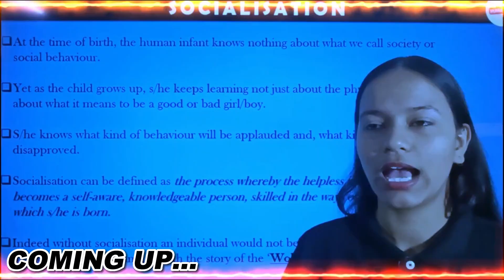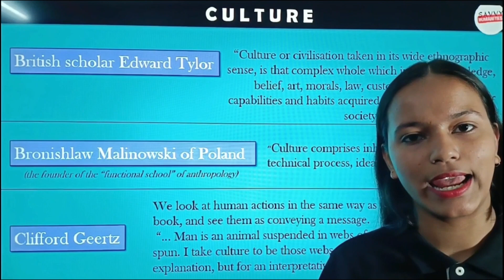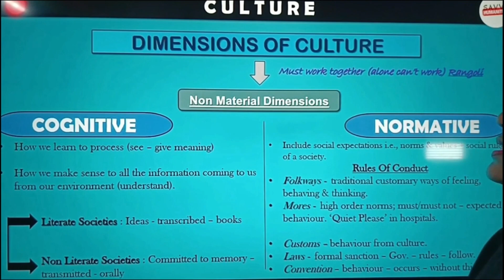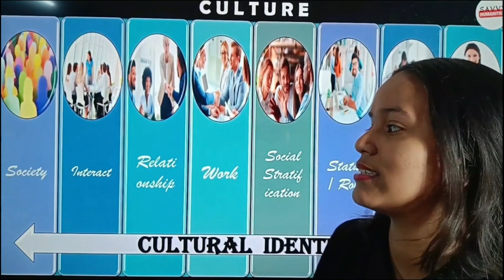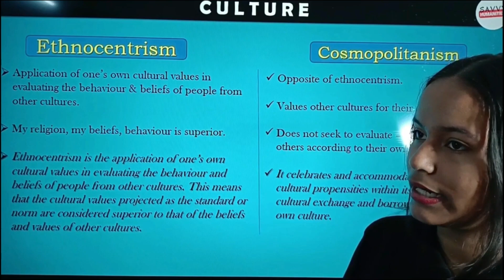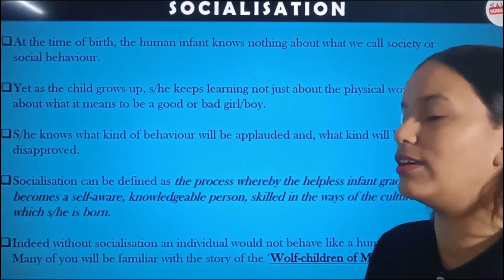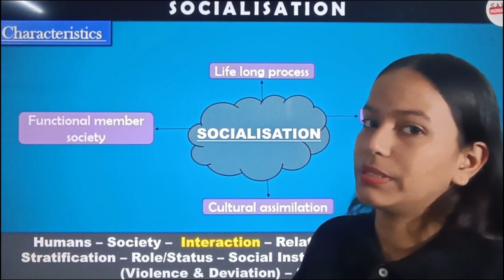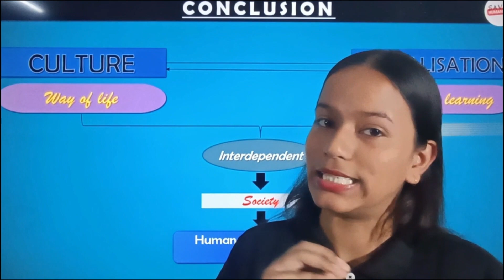Culture and Socialisation class 11 One-Shot | ~ Savvy Di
Welcome to our Culture and Socialization Class 11 One-Shot video! In this video, we dive deep into the concepts of culture and socialization as per the syllabus for Class 11 students. We cover the importance of culture in shaping societies, the impact of socialization on individuals, and how these factors influence our beliefs, behaviors, and interactions with others. This one-shot session is designed to provide a comprehensive overview of the key topics to help you ace your exams and deepen your understanding of the subject. So grab your notes and let's get started!

This is Savvy and ap sabhi ki Savvy Di, and es channel pe you will get everything just free of cost... we will together explore the world of humanities especially Class 11th.

You can share your experience with us through comment section.

✅Telegram (Get all the updates and pdfs here - absolutely free of cost)

0:00 - Intro
0:50 - Overview of the chapter
2:25 - Culture
9:35 - Definitions of Culture
22:18 - Dimensions of Culture
30:24 - Cultural Lag
33:00 - Cultural Identity
36:34 - Subculture
39:03 - Ethnocentrism V/S Cosmopolitanism
33:32 - Cultural Change
52:26 - Socialisation
59:46 - Characteristics
1:07:06 - Agents of Socialisation
1:13:17 - Conclusion